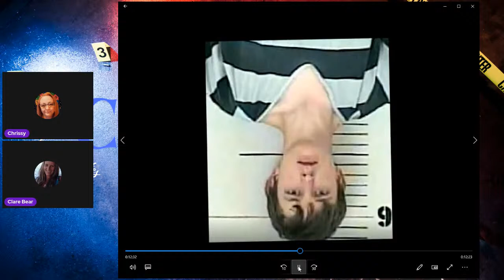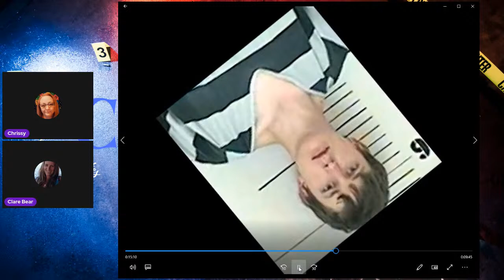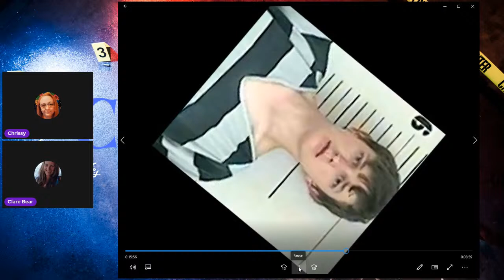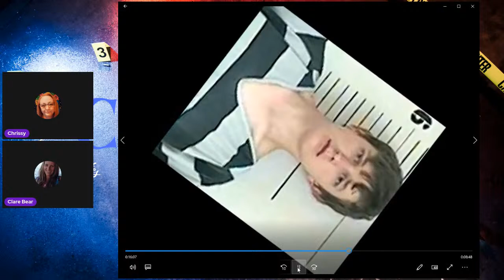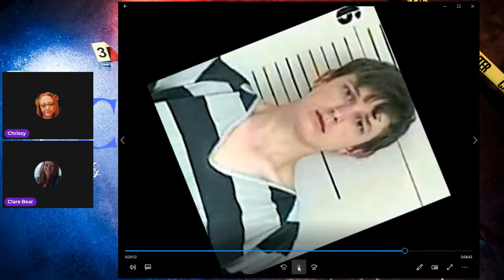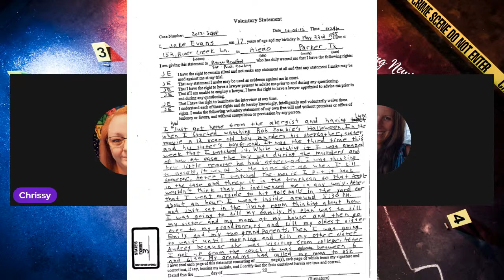JAKE EVANS, 17, Inspired by the movie Halloween, kills Mother and Sister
FTC WARNING: IN ACCORDANCE WITH THE CHILDREN'S ONLINE PRIVACY ACT (COPPA), THIS VIDEO IS NOT INTENDED FOR AUDIENCES UNDER 13 YEARS OF AGE.

Evans was 17-years-old when he called 911 on the night of October 4, 2012 and told a dispatcher he killed his mother, Jamie Evans, and 15-year-old sister, Mallory Evans. Watching the horror movie Halloween, gave him the idea because he was 'amazed at how at ease the boy was during the murders and how little remorse he had.